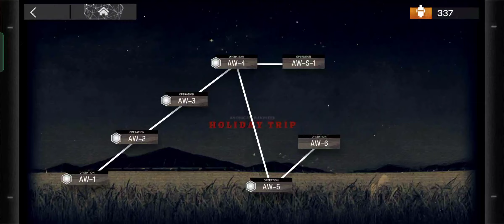[Arknights] "DreamTeam" On 'An Obscure Wanderer' AW-6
Challenging 'An Obscure Wanderer' AW-6 Using Fix 12 op

DreamTeam is a challenge that try to limit myself for using a full 6* Op and also limiting to only 12 Op only, No changes to Op once it picked.

DreamTeam comp:
6* :
-Thorn [E2Lv67] = S3m3
-Saria [E2Lv67] {GUA Χ - Lv2} = S2m3
-Blaze [E2Lv67] = S2m3
5* :
-Blue Poison [E2Lv67] {MAR Υ - Lv3} = S1m3
-Whisperain [E2Lv50] {WAH Χ - Lv3} = S2m3
-Tachanka [E2Lv71] {SWO Χ - Lv3} = S1m3
4* :